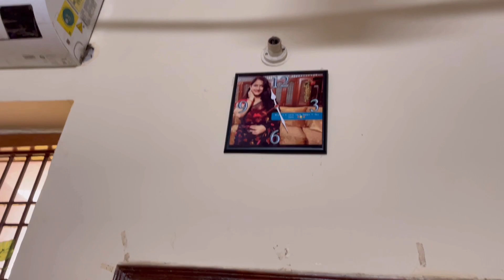Itne thand me sirf 2 hour me itna sab kuch | time kam aur kaam jada | indian mom full winter routine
Indian mom full winter vlog
indian moms
every indian mom
indian mom 5 am morning routine
indian mom full day routine
morning to night daily routine of indian mom
indian mom vlogger in usa